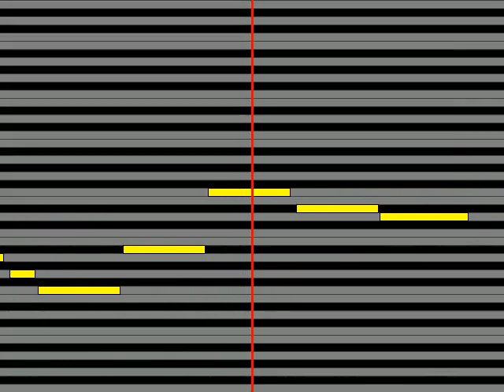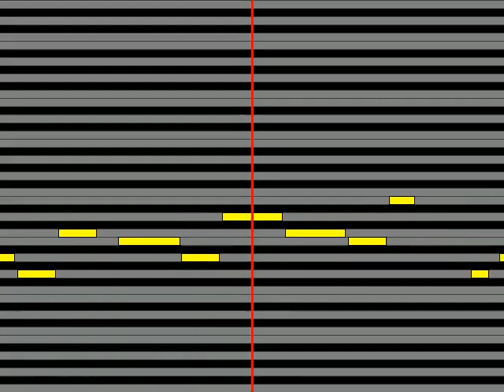Cafe Parade神谷幸広CV 狩野翔,東雲荘一郎CV 天崎滉平,アスラン=ベルゼビュートII世CV 古川慎,卯月巻緒CV 児玉卓也,水嶋咲CV 小林大紀 Present For You!!!